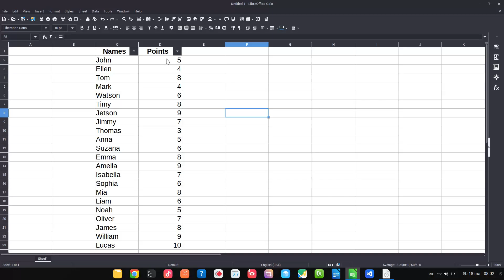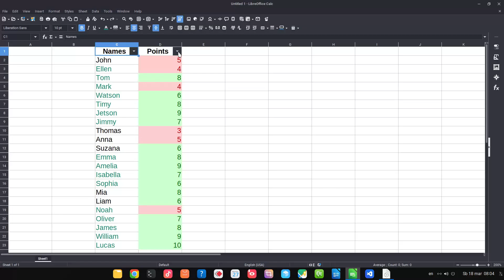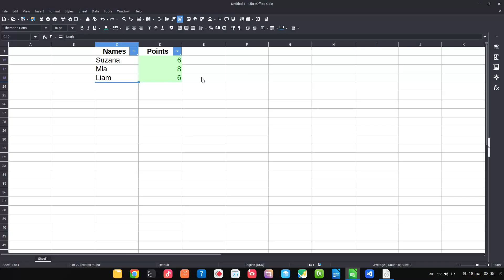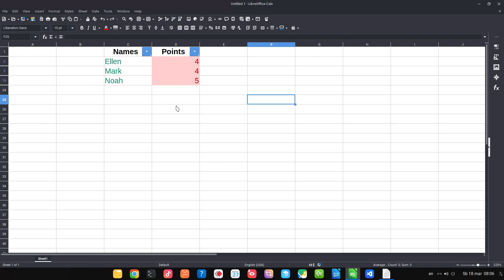How to filter by color in LibreOffice Calc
In this video, you will learn to use Autofilter by colors, using both background color and font color.

The video was recorded using version
Version: 7.5.2.1 (X86_64) / LibreOffice Community
Build ID: e8bf3b441b8370f8440b0339fd9490765a8d57ca
CPU threads: 16; OS: Linux 5.19; UI render: default; VCL: gtk3
Calc: threaded

Professional Suport for using LibreOffice:
Collabora Productivity